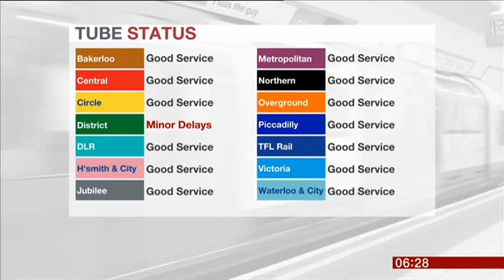Sara Thornton London Weather 2017 10 04